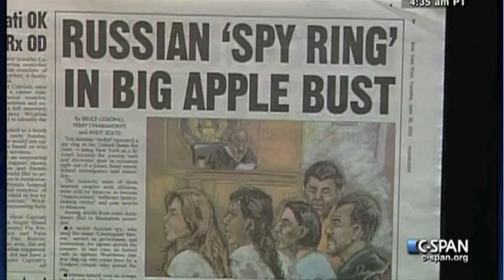The Waffle_Face C-SPAN Prank Calls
to see more!

C-SPAN used to be the most boring channel on cable TV. And then the internet learned about its frequent call-in segments. A young man who goes by "Waffle_Face" has made a series of sophisticated on-air prank calls, seeing how long he can string the hosts along before they realize he has no point at all. For the first time, you can hear these calls without watching C-SPAN.